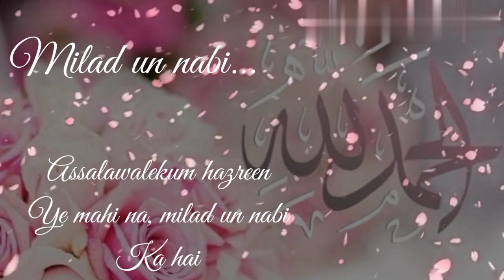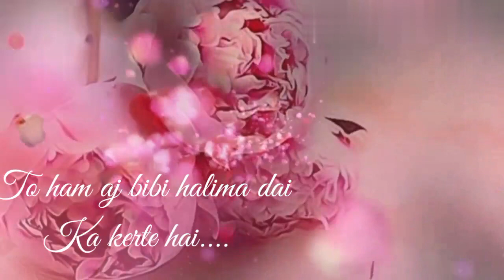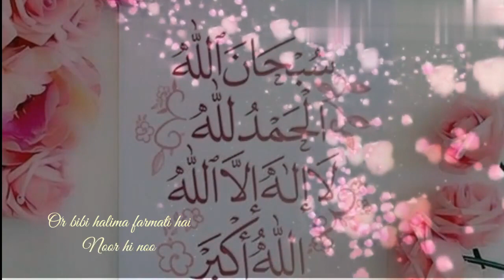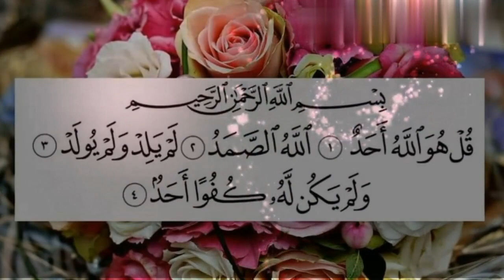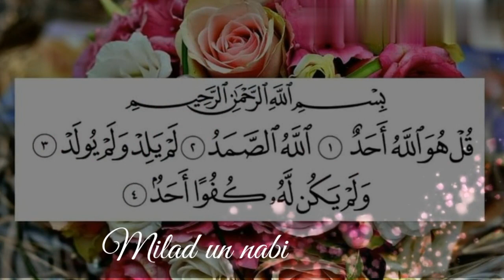12 rabi ul awal 2020, 🌹Bibi Halima farmati hai🌹new whatsapp status 2020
Malid un nabi, mubarak app sab hazrin ko, 30 Oct Friday, malid un nabi ka bohot khas din hai, bibi halima dai, hozor ko jab lai thi, too kya alam tha, isko Bayan kerte hai. 🌹🌹🌹🌹12 rabi ul awal 2020 coming soon.
12 rabi ul awal 2020 whatsapp status.
Many Muslims in India observe Milad un-Nabi, which commemorates the Prophet Muhammad's (or Mohammad's) birthday. Milad un-Nabi is a gazetted holiday in India and is also known as Nabi Day, Mawlid, Mohammad's Birthday or the Prophet's Birthday.
What date is today in Islamic calendar 2020?
What happened on 12 Rabi ul Awal?
How is Milad un Nabi celebrated in India
Eid Milad Un Nabi Status | 12 Rabi Ul Awal 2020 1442 | New ...
YouTube · ISLAMIC WORLD 786
Coming soon 12 Rabi ul awal Status 2020 | Eid milad un nabi status ...
12 Rabi ul Awal Status Videos

Dialogue Status Videos

Dosti Status Videos

Eid Milad un Nabi Status Videos

English Movies Status Videos

English Songs Status Video

English Status Videos

Family Status Videos

Fast And Furious Status Videos

Friendship Status Videos

Full Screen Status Videos

Funny Status Videos

Gangster Status Videos

Girl Crying Status Videos

Girlfriend Status Videos

Girls Attitude Status Videos

Good Morning Status Videos

Good Night Status Videos

Hayat Murat Status Videos

Heart Broken Status Videos

Hindi Drama Status Videos

Hindi Movies Status Videos

Hindi Songs Status Videos

Hindi Status Videos

Honest Status Videos

Horror Status Videos

Hot Status Videos

Indian Dramas Status Videos

Inspirational Status Video

Joker Status Video

Jumma Mubarak Status Videos

Kissing Status Videos

Latest Songs Status Videos

Life Status Videos

Love Status Videos